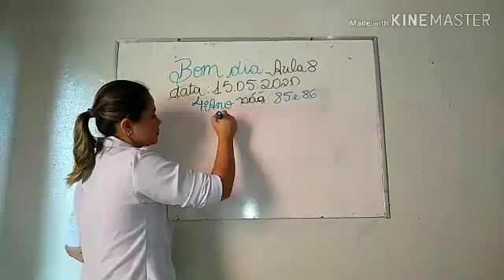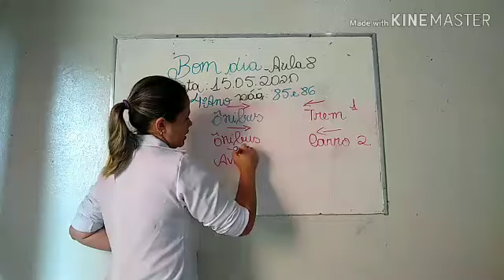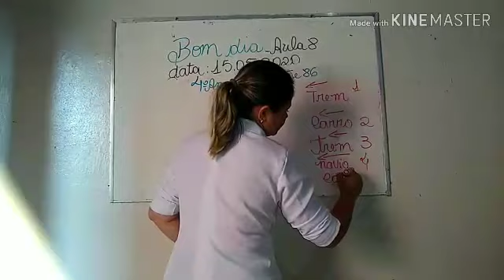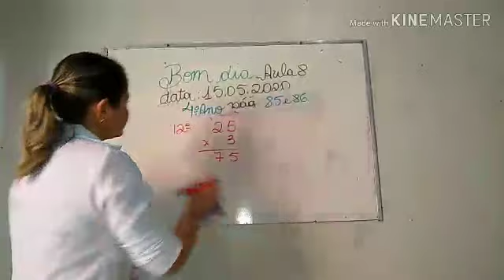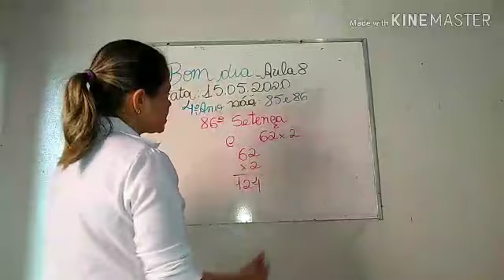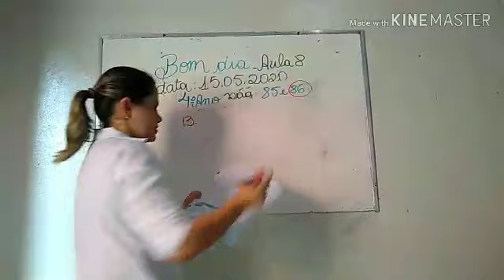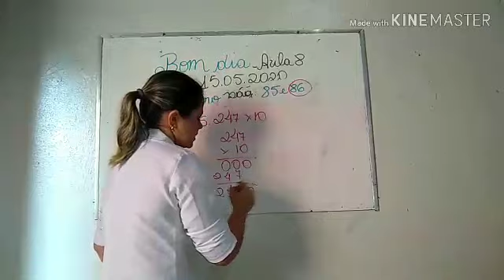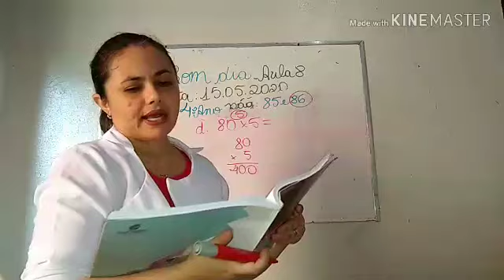15/05/2020 Aula 8 - (4°ano) Matemática